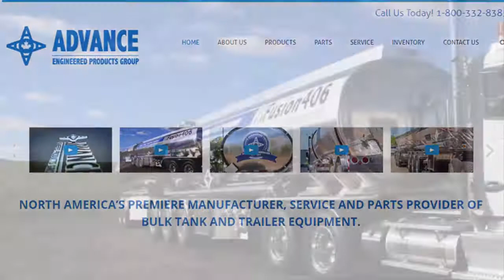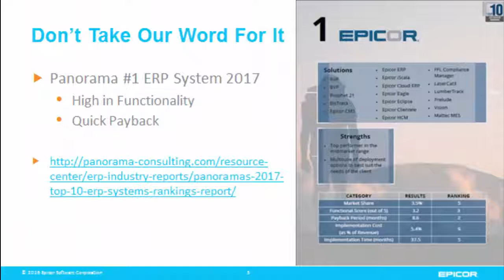AEPL: SAP to Epicor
Epicor, ERP, Canada, SAP